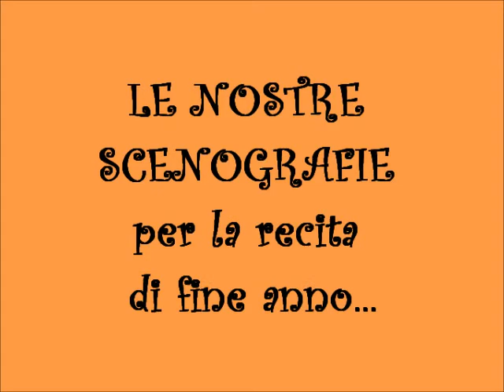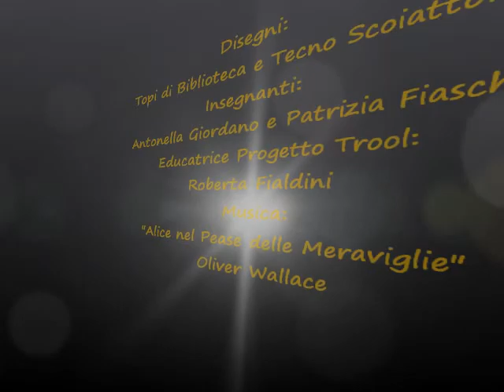scenografie Recitar cantando con Alice